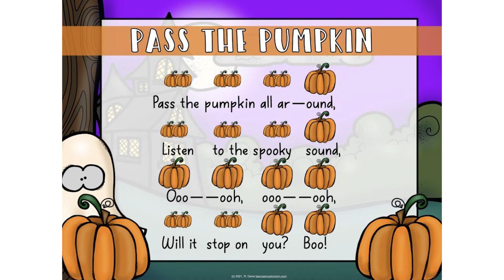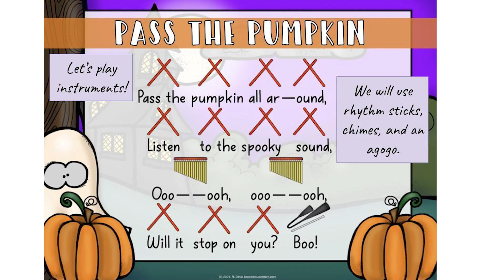Using PASS THE PUMPKIN Halloween Singing Game with Every Grade Level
Happy teaching!
Becca

0:00 They will love this
00:50 The song
1:30 singing game
2:00 Other ways to play
4:00 Add instruments
6:00 Major v. Minor

P8U4GOVVOQNRFXQ4

//HELPFUL LINKS

*Happier Teacher Life (my new book!)